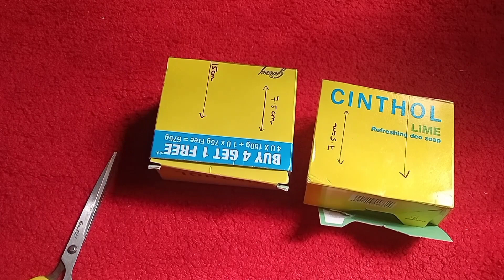How To Make Cardboard Train at Home // School Project Ideas //